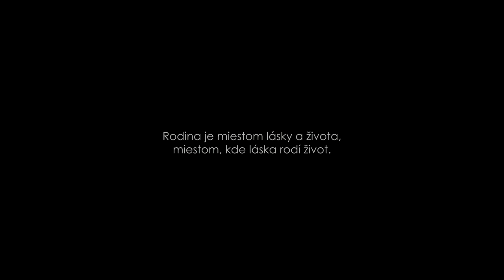Nikola & Dávid / Svadobný klip - MASPhoto